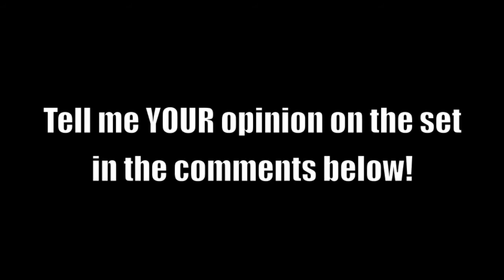NEW 2015 Wookie Gunship Revealed! In Depth Pictures and 360 View!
Here it is! This news just came out today and I can't wait until this set  comes out!

All the pictures and video used are property of MTV.

All sound effects used are from iLife sound effects. Music by Kevin MacLeoid